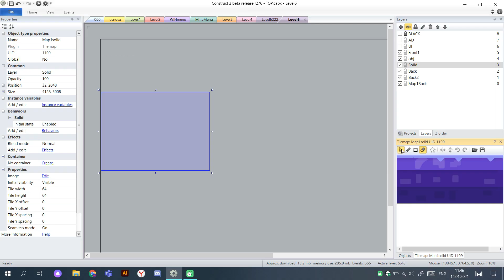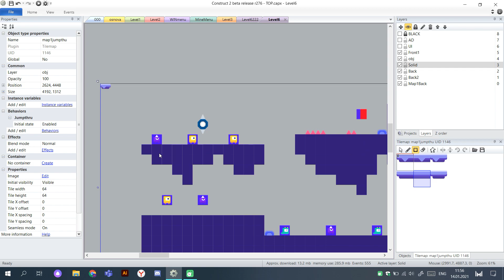Добавил БОССА в свою игру #2 / Создание игр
В этом видео я делаю свою игру и показываю всё, что на данный момент в ней реализовано.

Создание игр и игровая графика, 2д игра, flat, unity, construct, illustrator, платформер, векторная графика, пиксельная графика, графика в играх, рисование игр, разработка игр, делаю игру, своя игру, gamedev, как делать игры, как создать свою игру, разработка.